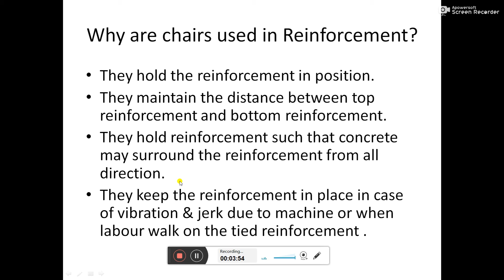Why are Chairs used in Reinforcement ? Steel Reinforcement Chairs?chair Bar का उपयोग कैसे करे?